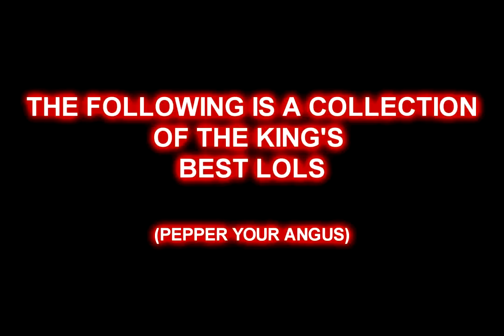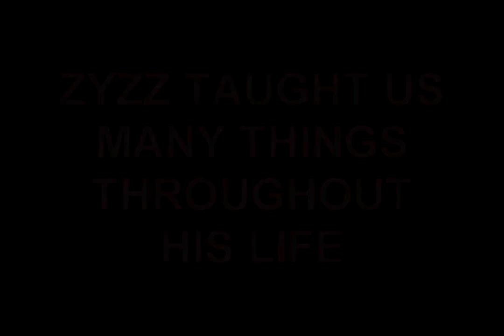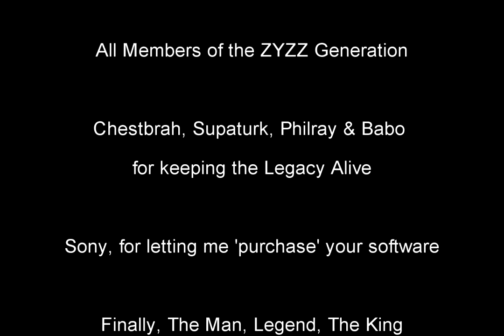Zyzz Bow Down To The King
Laura Jansen - Use Somebody
Estiva & Tania Zygar - Death Of Me (Original Mix;mix Cut)
Arty & Mat Zo - Rebound
Aristo & Josh Newson & Jay Ronko - Soigne (Jorgensen Remix)
Gareth Emery & Lucy Saunders - Sanctuary Go Follow @OfficialZyzz!

Zyzz trend this brahs!